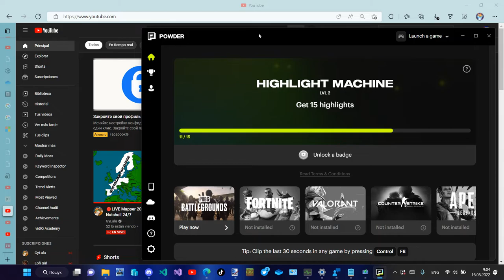[Spyass] powder.gg test (part 1)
Started using powder.gg, a tool I will use for recordings :)
This opportunity changed my life.